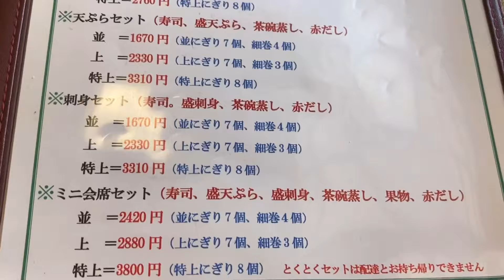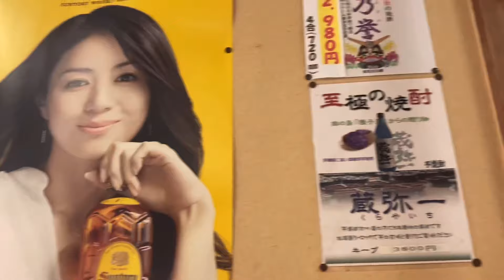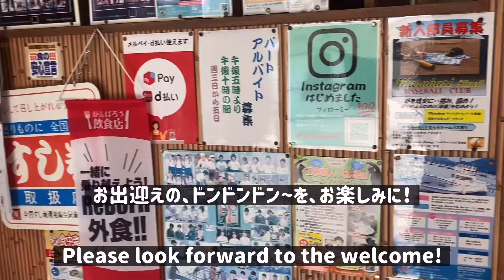【旨い寿し】お出迎えもスゴイ！コスパ最強のランチ寿司[Delicious sushi] Welcome morning awesome! Cospa's strongest lunch sushi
【旨い寿し】寿し職人が握るランチ寿司がスゴイ【ごんた寿し】さん
お出迎えもスゴイ！　とにかくスゴイ！

【雑談】
ランチが、コスパ最強で、職人が握る旨い寿しです！
お出迎えもスゴイ！　寿し通の、人気店【ごんた寿し】さん
是非どうぞ！

▼納得【ワクワクする】旨い寿司、地元に愛される素敵な【寿司辰】さん I'm excited to say that sushi is nice, a nice sushi that's loved by

▼【寿司職人】回らない鮨が、コスパ最強だった【鮨処のぞえ】Sushi maker; sushi that I didn't turn was the strongest one, Takasago

【目次】
00:00　オープニングです。よろしくお願いします。
00:38 　地図で場所案内をします。
00:57　人気店の【ごんた寿し】さんです！
01:30　メニューです！
02:49　お寿司が運ばれて来ました！
03:45　天ぷらも、美味しそうでしょう！
05:52　エンディングです。ありがとうございます。

▼【ごんた寿し】さんの、地図と案内です！